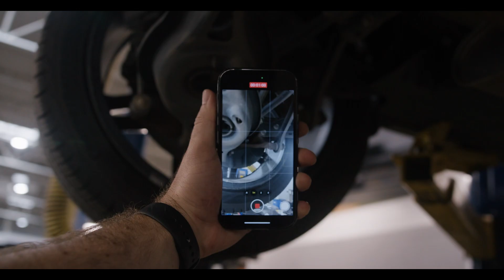Why Service at North Central Ford? Schedule an Appointment Today!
All-new Ford cars, trucks, and SUVs are more powerful than ever. Visit us today.

The Fast & Fair Ford Dealer

With nine consecutive Ford President's Awards, you know North Central Ford is committed to providing an exceptional customer experience for every guest. Every Ford vehicle we sell has a fair price and comes with a 3-year/36,000-mile warranty. We have access to a nationwide inventory, so you can rest assured we can find the perfect Ford for you, which makes us the best place to buy your next Ford F-150. Plus, we offer top value for your trade.  We take pride in being the fast and fair Ford dealer from the sales floor to our Express Service lane. Don't settle for less. Choose North Central Ford, and discover why we have satisfied customers from all over including Richardson, Dallas, Plano, Garland, and the surrounding areas.